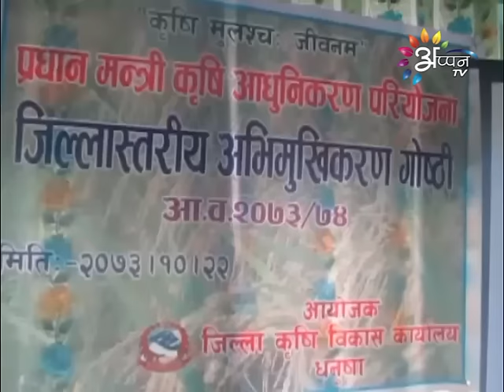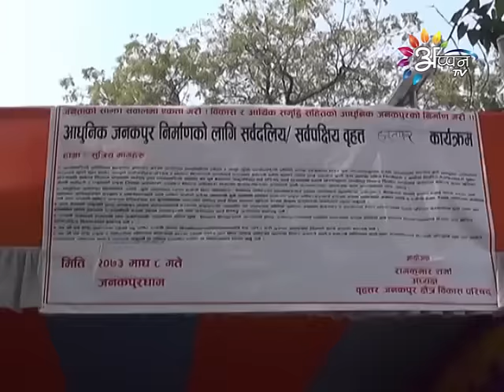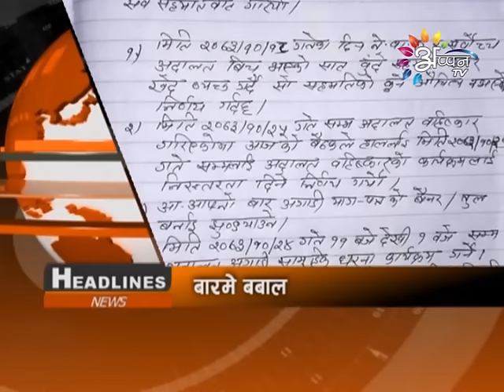Appan Tv News By Bramha Nand Thakur - 5 - February - 2017 @ 11 AM